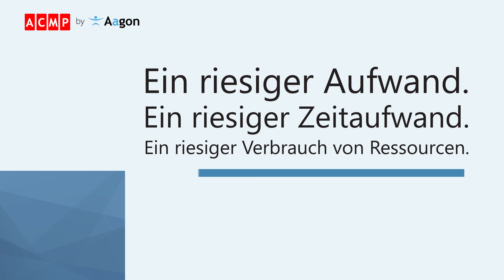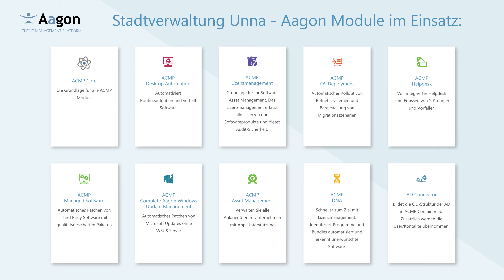ACMP Referenz: Stadtverwaltung Unna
Mehr Automatisierung und Entlastung der einzelnen Mitarbeiter war der Stadtverwaltung Unna besonders wichtig, bei ihrer Suche nach einem Client Management System. ACMP stellte sich hierbei als zuverlässige Lösung heraus und ist seit 2015 mit Modulen wie Lizenzmanagement, Asset Management oder dem Helpdesk im Einsatz.